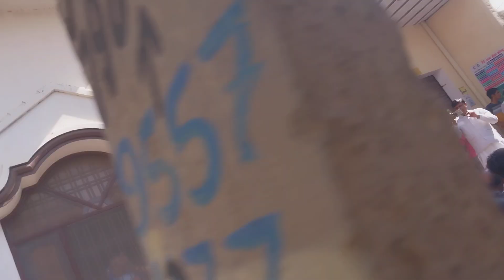Great India band baraut (Regd,)89582 61603